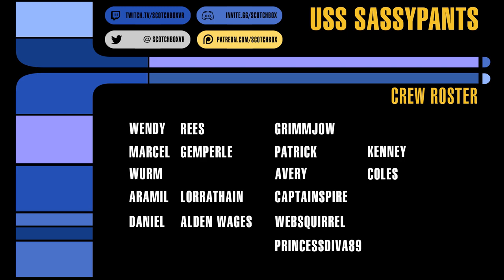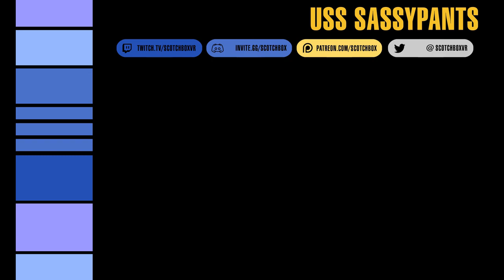Star Trek Bridge Crew: SILENT BUT FRIENDLY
Alex mimes his way to victory.